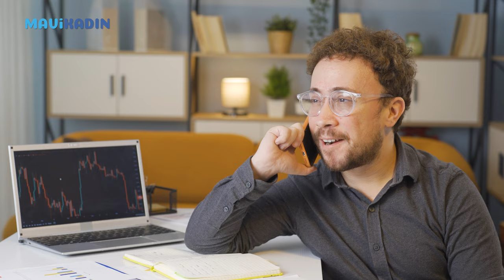Dikkat! 6 Temmuz Yengeç Yeniayı Burçlar İçin Hesap Defterini Açıyor - Mavi Kadın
6 Temmuz Yengeç Yeniayı burçları nasıl etkileyecek? Mavi Kadın Astroloji Uzmanı Gülser Çelik, Boğa, Koç, İkizler, Kova, Yay; Balık, Kova ve diğer burçları 6 Temmuz Yeniayına etkilerini anlattı ve uyardı: Geçmiş önünüze serilecek, sakın takılıp kalmayın.